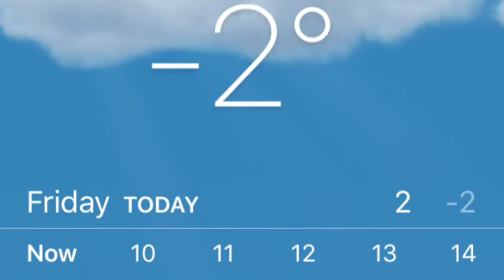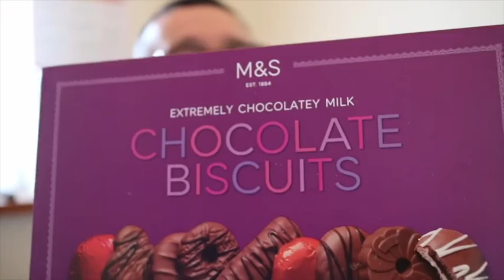Resolutions // Creating a new habit // Daily Donato #37 // The Running Guru Show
Welcome my friends! Today i am talking about how we can create a new habit, having just formed a new habit of a daily VLOG now for 37 consecutive days.

As January is in full swing, lots of people have made new years resolutions and some have joined in with RED January TRI January, Dry january, Veganuary, Dry January etc etc.

I will be going through the 3 key steps to help you to form a new healthy habit.

1. What new habit do you want to do?
2. Why do you want to do it?
3. Having support

I couldn't resist adding some dji osmopocket footage from the morning schedule and run.